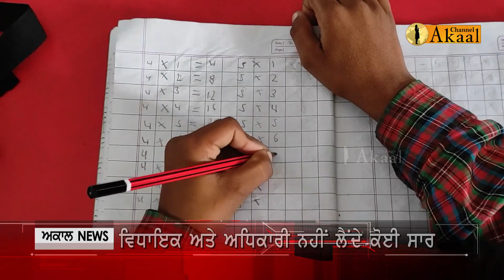ਹੁਸ਼ਿਆਰਪੁਰ ਦੇ ਸਰਕਾਰੀ ਸਕੂਲ ਦੀ ਹਾਲਤ ਦੇਖ ਕੇ ਤੁਸੀਂ ਵੀ ਲੱਗ ਜਾਓਗੇ ਰੋਣ